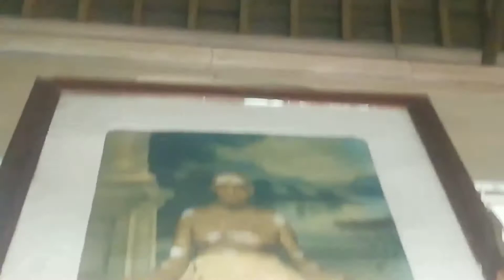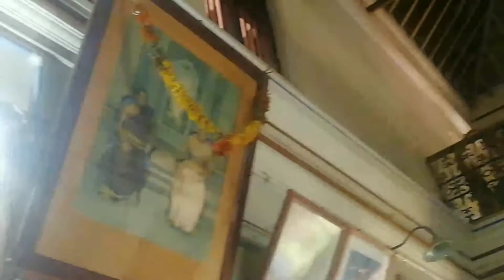Episode 3 - home tour | Suranga veedu, Sirugudi | travel series | vlog | tamilnadu | vetube | vijay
Episode 3 of this travel series - Home tour (part 1). Hi viewers, this is my home in native(suranga veedu,sirugudi). This home is a kinda of kaaraikudi type of homes which was built almost 100 years back. The movies like Thoonganagaram and latest movie Sultan were shooted in this home. I explored all the epical structures of this home and my family members living here.

Foreign Jobs (WhatsApp Group) - 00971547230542 ping me to join in this group.